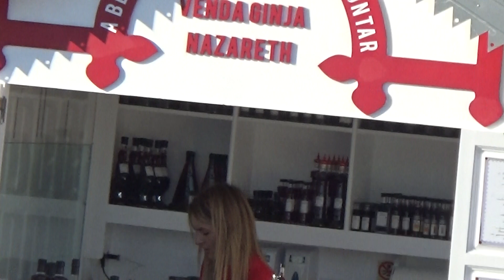Praia Nazaré Sitio - Gaivota e vista do sitio da praia da Nazaré